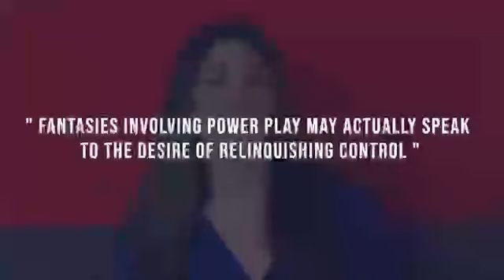5 MOST COMMON S3xual Fantasies That Women Have (REACTION) ft. Aaron Moses the One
YOUTUBE.COM/USER/SKINNY91MP

Contribute: $aaronimoses